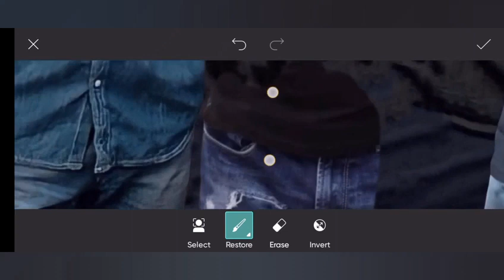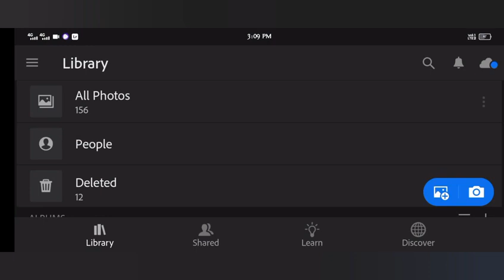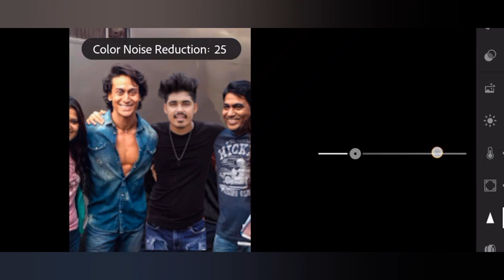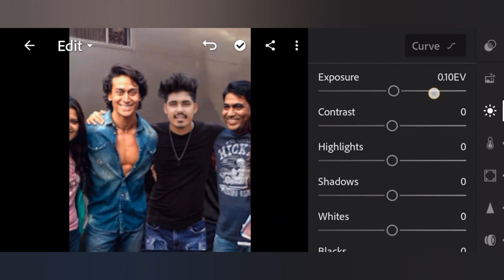Khatarnak Nawab Tiger Shroff Photo Editing |Khatarnaak Nawab Photo Editing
1. Photo editing
2. Picsart photo editing
3. Snapseed photo editing
4. Lightroom photo editing
5. Autodesk SketchBook photo editing
6. Photoshop photo editing
7. Photoshop tutorial
8. PicsArt tutorial
9. Photoshoot vlogs
10. Viral photo editing
11. Instagram viral photo editing
12. Glowing message photo editing
13. Glowing heart photo editing
14. Glowing photo editing in PicsArt
15. PicsArt photo editing 2021
16. Cb photo editing
17. Cb photo editing in PicsArt
18. Vijay Mahar new photo
19. Himmat Singh new photo editing
20. Taukeer editz new photo editing
21. NSB PICTURES New photo editing
22. Dm design new photo editing
23. Pranav PG new photo editing
24. Artist aj new photo editing
25. Bollywood actress photo editing

your questions:

poster movie